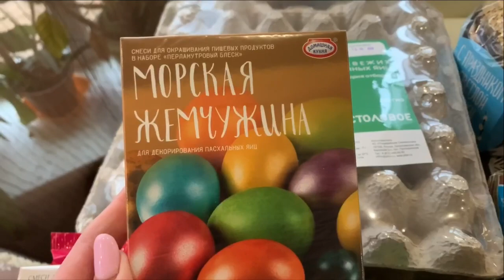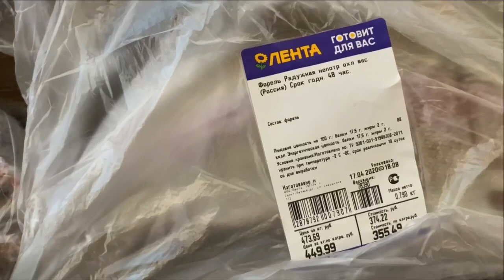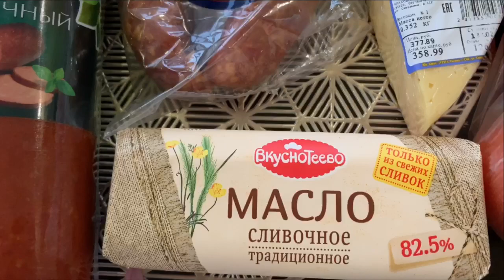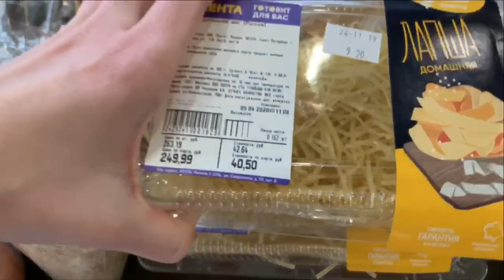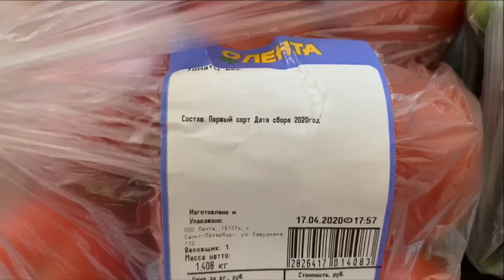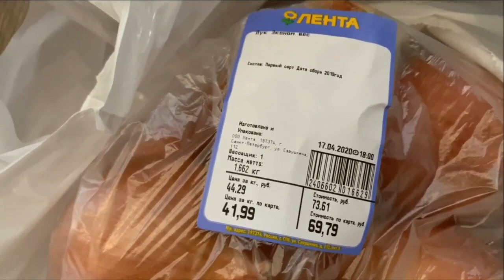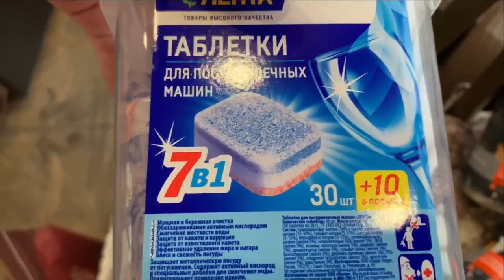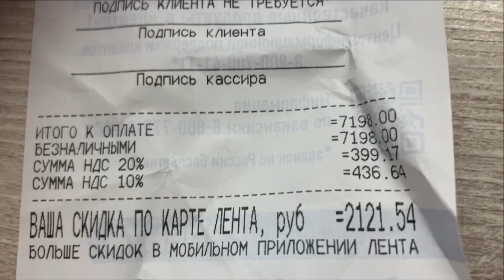ЗАКУПКА ПРОДУКТОВ В ЛЕНТЕ